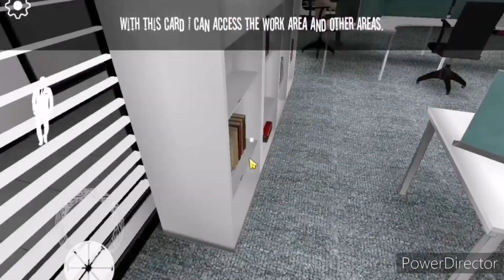Smiling X Corp version 1.1.0 Full Gameplay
In this video We will play Smiling X Corp version 1.1.0, in this version they added a chase music.